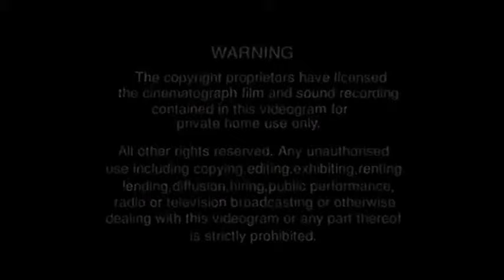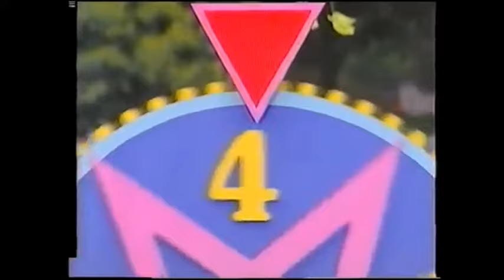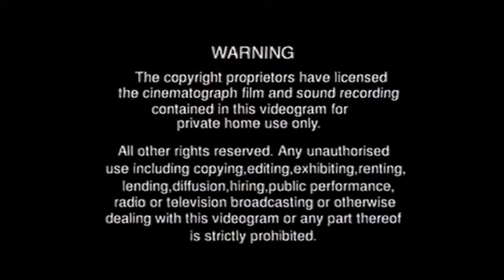Barney's Fun & Games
Barney brings out his Game Machine for an afternoon of fun. But when the machine is empty; Barney, Baby Bop, BJ, and the kids look for toys and games to put into it. After the machine is filled with games, the kids turn the crank and out comes one big gameboard filled with fun and surprises!

Group: Jason, Jesse, Kristen & Min